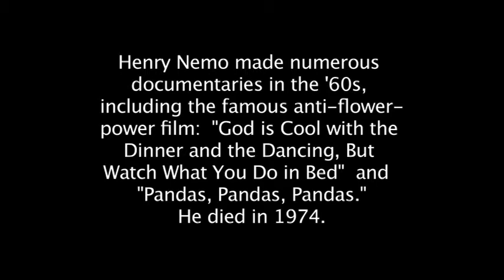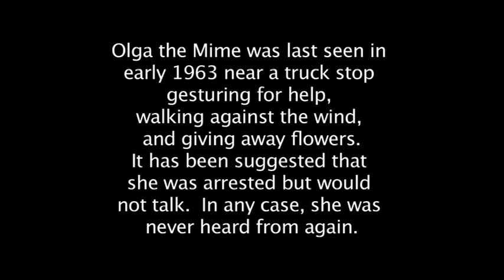That's What I'm Here For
2010, 9:00, DV, color, sound
48 Hour Film Project Utah
Best Film,  Best Directing,  Best Writing,  Best Editing
Starring: Linda Nieminen, Peggy Dolkas, Jason Linsley, Rebecca McIntosh Crew: Rebekah Sosa, Duncan Phillips, Sofe Trukhny, Dagny Horton, Robbie Bourland  Titles Robbie Bourland, Sofe Trukhny Producer: Leena Rinne  Assistrant Producer: John Bouzek Writer: Scott Farley Set Design: Lisa Brady Cinematographer Ryan Gass Assistant Cinematographer: Jared Lewis  Editor: Jenny Lund  Make-up: Linda Nieminen  Music: David Payne, Nick Epperson  Diretor: Tamrika Khvtisiashvili